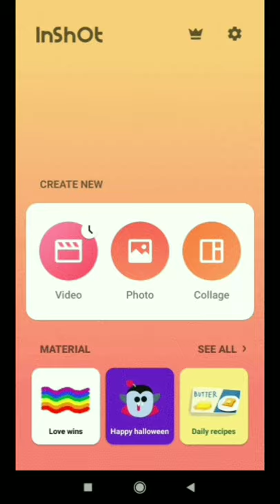Parallel mask video editing ।। inshot video editing.